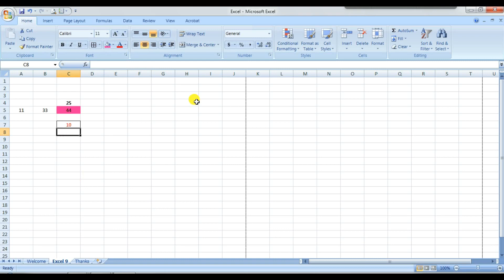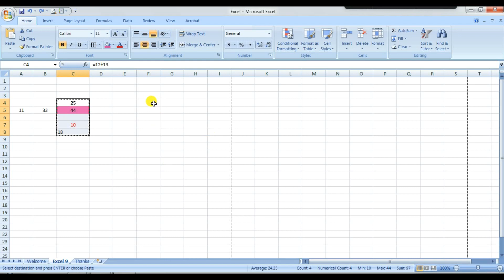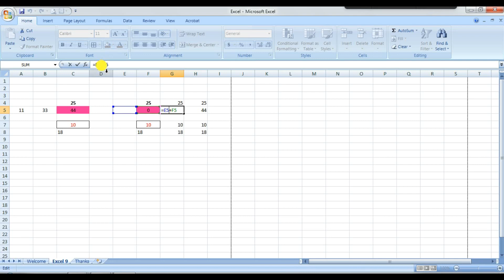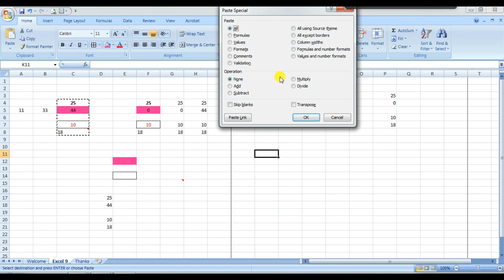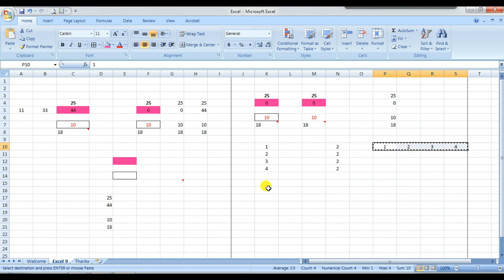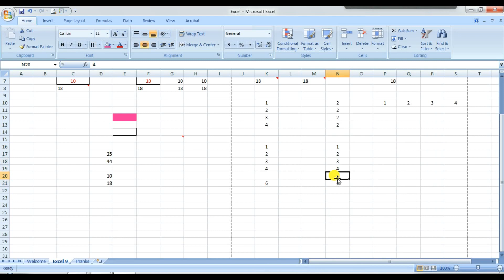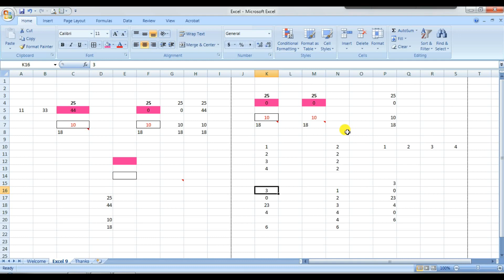Excel 9: Paste Special option explained with example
Excel Tutorial 9: Paste Special Option
                           -All, Formulas, Values, Comments, Operation, Transpose  and more.